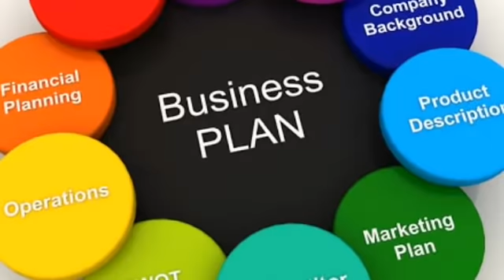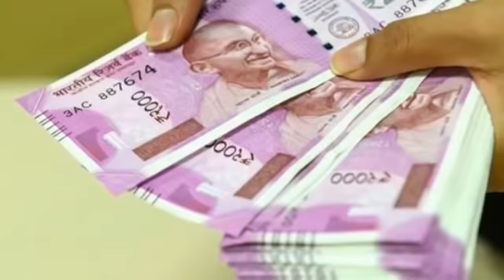MLM business reality in INDIA. How Safe MLM Business ? जानिए सच्छाई !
your MLM company is legal or not. in India how safe is doing mlm business. how secure.
It is all about risk. Govt is helping to do MLM business with minimum risk.
consumer affairs aproved company list is just transferent.

photo and video credit will go to original owner.

My Mic =

My Mobile =

My Camera =

My Black Background =

My Tripod =
My Tripod =

My Laptop =

Photo and video credit will go to original owners